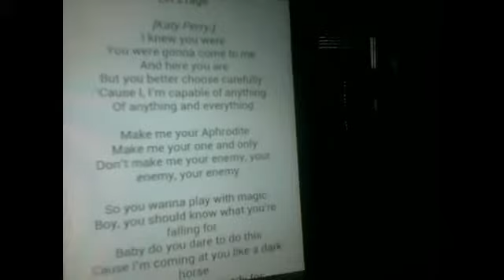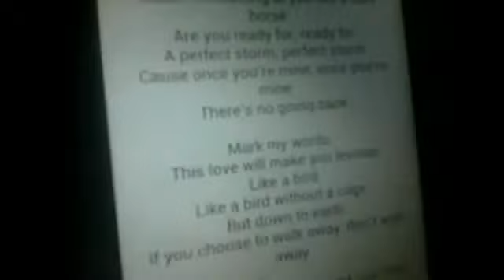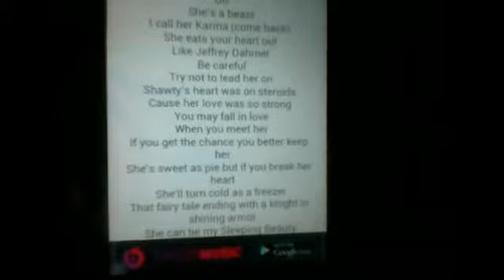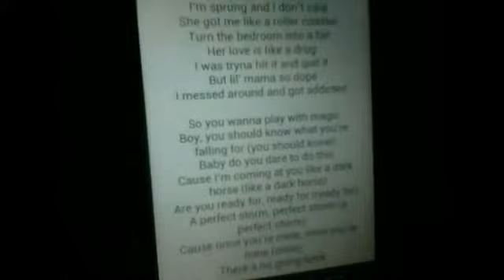Dark Horse by Katy Perry 2014